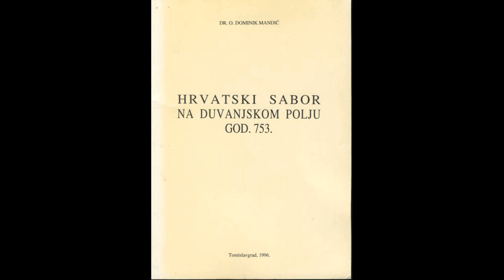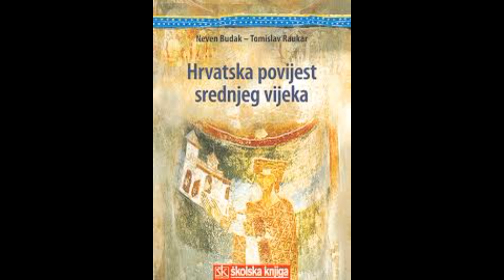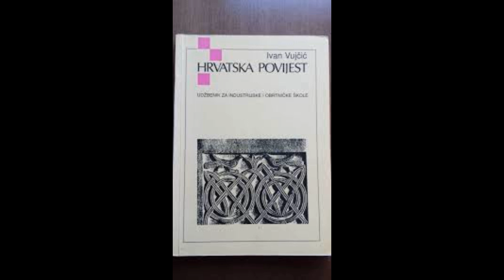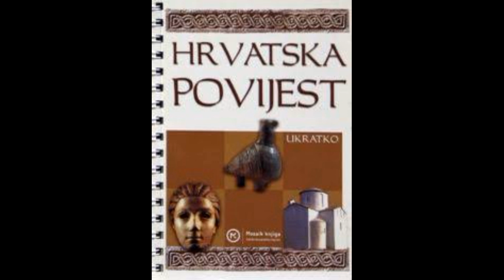Organización estatal de los croatas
Croacia: Historia y Cultura -
Croatia: History and Culture -
Hrvatska: Povijest i Kultura -
Studia Croatica -

Con el apoyo de la Oficina Central Estatal del Gobierno de la República de Croacia para los croatas fuera de Croacia -
Uz potporu Središnjeg državnog ureda za Hrvate izvan Republike Hrvatske -

De acuerdo con la tradición croata, registrada en De Administrando Imperio, de C. Porfirogéneta, el pueblo croata llegó a su actual patria política y militarmente bien organizado. La comunidad era una especie de federación, donde banos y županos gobernaban en unidades federadas, como señores independientes, reconociendo el poder central de uno —el más fuerte— de ellos. Para tomar decisiones que interesaban a toda la comunidad, los ciudadanos adultos se congregaban en las asambleas generales o Sabor de la nación.